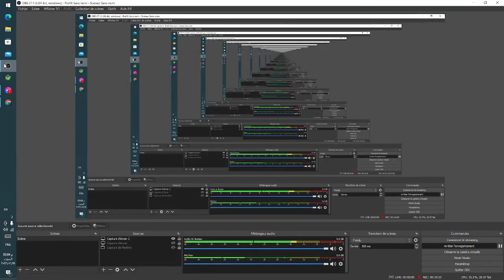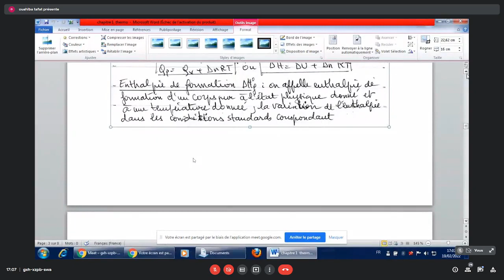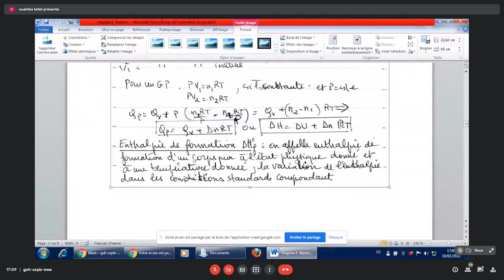thermodynamique - cours1 partie2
USTHB